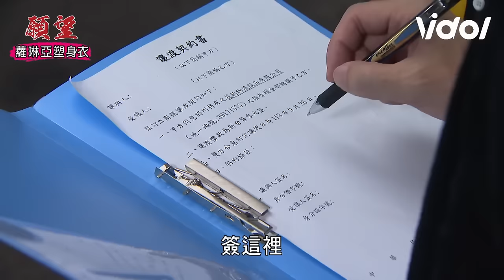願望│EP57 安迪口中喊冬雨愛倫狠心下藥 子維遭抓三兄弟出面救援｜三立娛樂星聞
★訂閱【女孩要幹嘛】甜寵浪漫戲劇看到飽